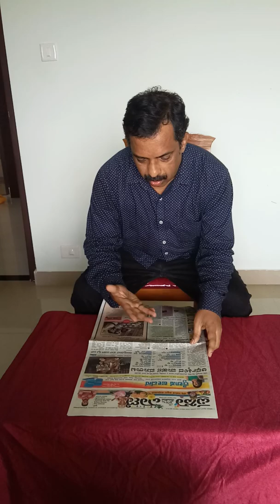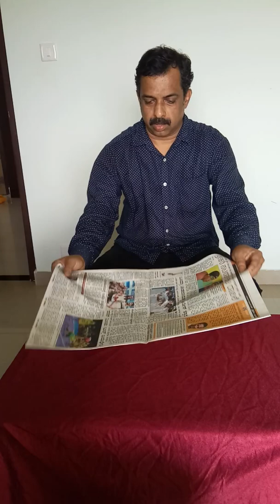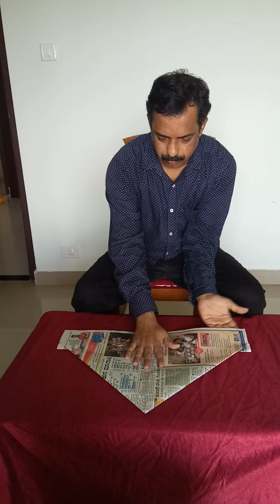Uday Gaonkar's upload Topi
ಮಕ್ಕಳ ವಿಜ್ಞಾನ ಹಬ್ಬದ ಸಮಯದಲ್ಲಿ ಪ್ರವೇಶ ಚಟುವಟಿಕೆಯಾಗಿ ಮಾಡಿಸಬಹುದಾದ ಪೇಪರ್ ಫೋಲ್ಡಿಂಗ್ ಕಾರ್ಯ. ಈ ಚಟುವಟಿಕೆಯ ಮೂಲಕ ರೇಖಾಗಣಿತದಲ್ಲಿ ಬರುವ ವಿವಿಧ ಆಕೃತಿಗಳನ್ನು ಪರಿಚಯಿಸಬಹುದು. ಮಕ್ಕಳು ಖುಷಿಯಿಂದ ಮಾಡುವ ಇಂತಹ ಚಟುವಟಿಕೆಗಳನ್ನು ಮಾಡುತ್ತಾ  ಸಹನೆ, ಏಕಾಗ್ರತೆ, ಸೂಚನೆಗಳನ್ನು ಆಲಿಸುವ ಸಾಮರ್ಥ್ಯಗಳನ್ನು ವೃದ್ಢಿಸಿಕೊಳ್ಳುವರು.